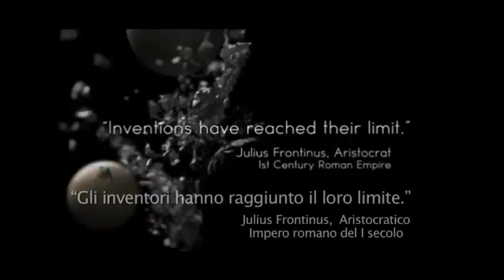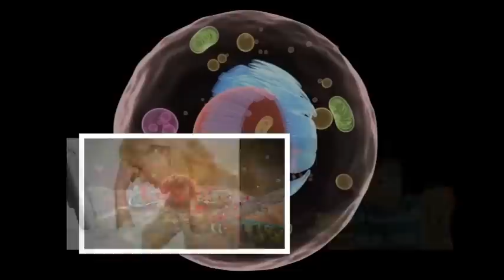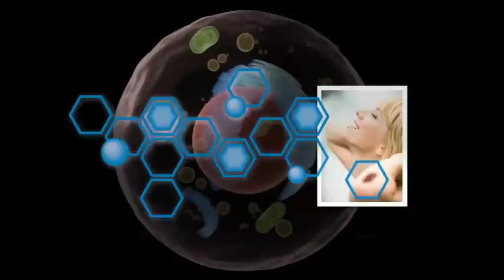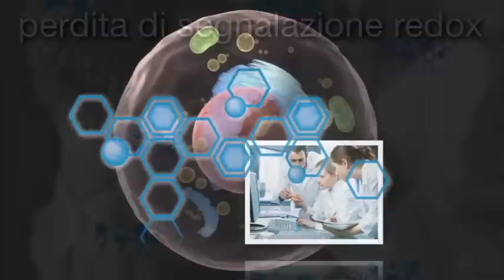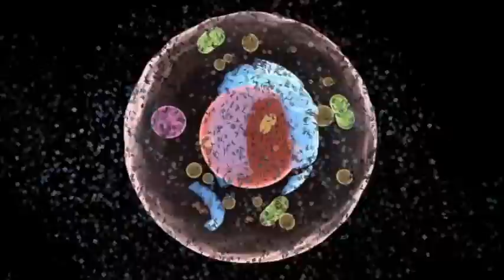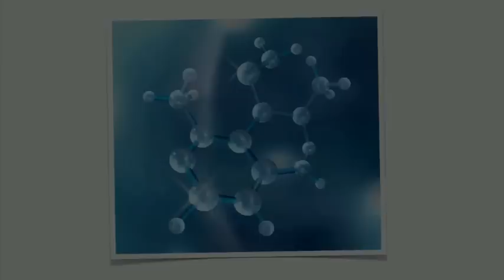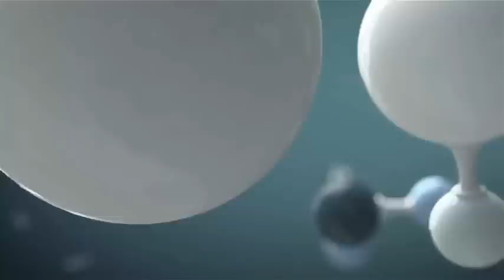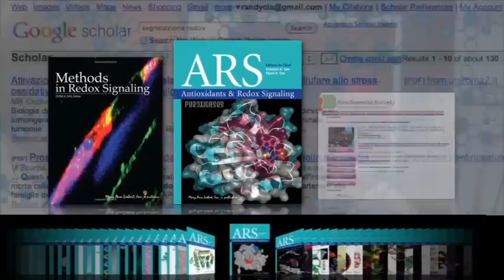ASEA Product Italiano